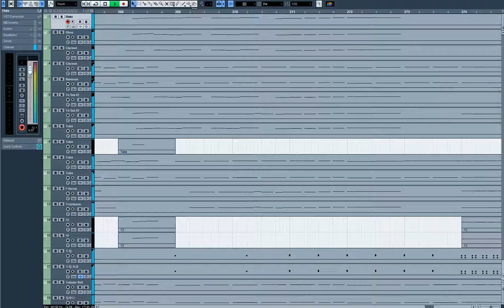[청음,리메이크] 마이리틀포니 메들리